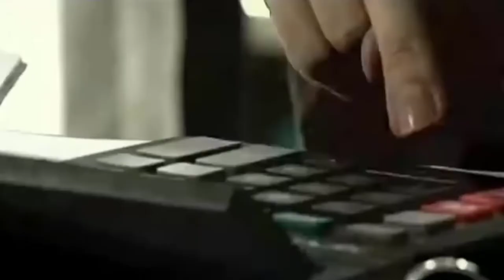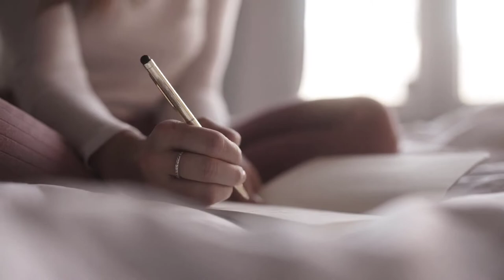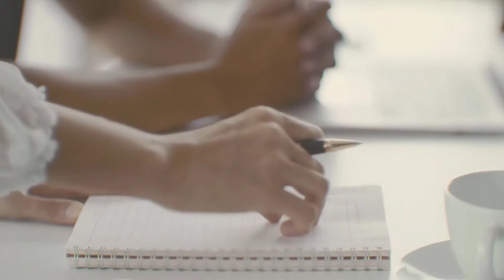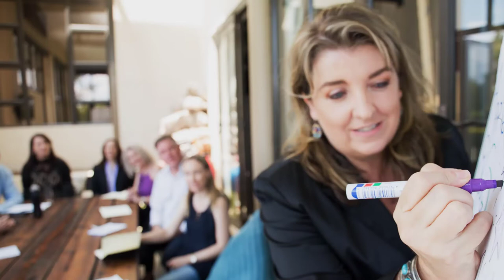Is it your purpose to be a life coach? Master Coach guidance.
Is it your purpose to coach? Is your life purpose to become a master life coach?

Enjoy this inspiring guidance from Master Coach Colleen-Joy and hear her story of finding her "Apple Tree" natural purpose.

TAKE THE COACHING QUIZ to find out if you have what it takes